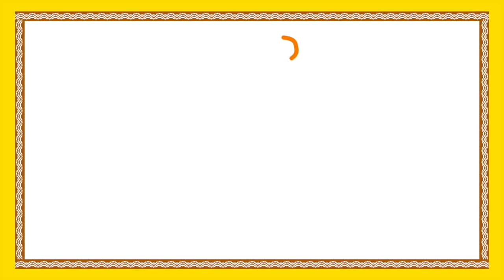Telugu Moral Stories | Telivaina Gadidha | Telugu Kathalu | Animated Stories For Kids | Bommarillu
Telugu Moral Stories features Telivaina Gadidha - Telugu Kathalu forms the best Animated Stories For Children available only on Bommarillu.